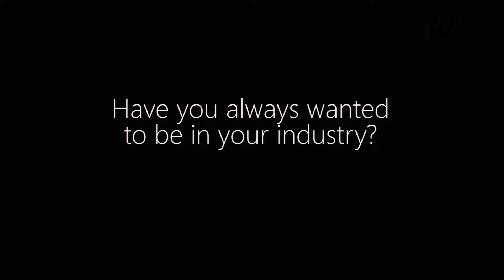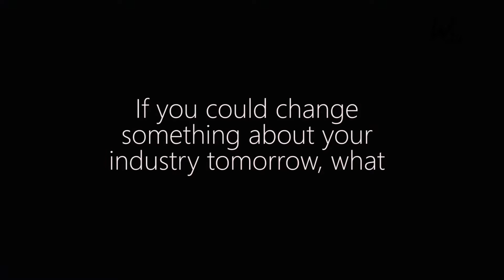Sam Wright answers more of your questions